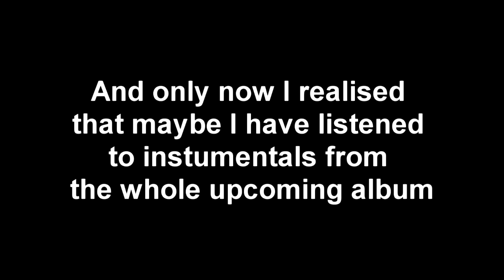GOT7- Flight Log Departure Trailer | JAR REACTION Re-up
Yep, I even reacted to a trailer
No regrets
HARD CARRY HAE